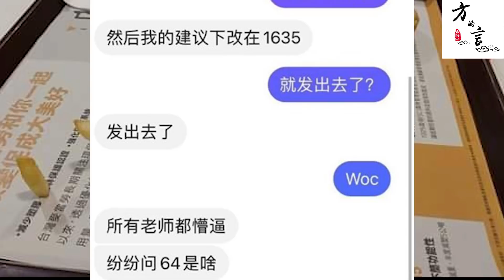台湾六四给大陆上眼药~李佳琦直播“故障”～中国历史上最敏感的一天真是太敏感了！（2022-06-04第1048期）